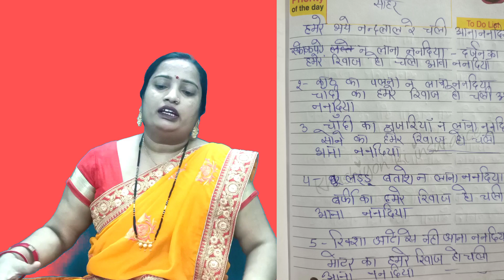बहुत सुन्दर नन्द भाभी का सोहर ll लिरिक्स के साथ ll पूरा सुनें आपको बहुत अच्छा लगेगा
बहुत सुन्दर नन्द भाभी का सोहर ll पूरा सुनें आपको बहुत अच्छा लगेगा

नमस्कार मित्रो
आप सब का हमारे यूट्यूब चेनल gyan sarita रोचक जानकारी में बहुत बहुत स्वागत है ।अपने चेनल हम आपकेलिये रोज धार्मिक वीडियो,ज्ञानवर्धक वीडियो,नये पुराने भजन,कीर्तन,सोहर गीत,जच्चा गीत बन्नी बन्ना गीत,विवाह गीत भात गीत,हँसी मजाक के गीत,लोकगीत,नकटा गीत और अच्छी वीडियो लेकर आते रहते है हमारी कोशिश यही रहती है कि हमारी वीडियो आपको खूब पसन्द आये ।
रोज रोज नई नई वीडियो सबसे पहले देखने के लिए हमारे चैनल को सब्सक्राइब करके बेल आइकॉन को दबायें वीडियो को लाइक करे शेयर करे हमारी वीडियो आपको कैसी लगी हमें कमेन्ट करके जरुर बतायें और हमेशा हमारे साथ बने रहें ।
धन्यवाद

⭕ My mic 🎤

⭕ My Ringlight

⭕ My tripod

⭕My head phone

⭕My Computer

⭕My Laptop

मेहंदी गीत
मंगनी गीत
तिलक के गीत